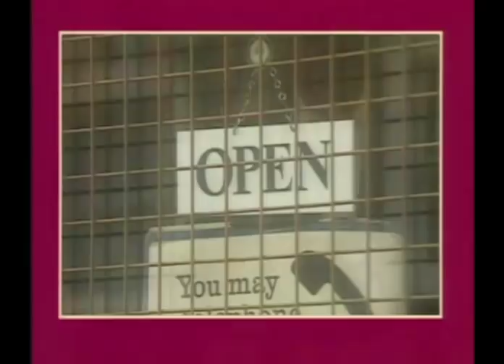Desmond's S01E03 (Expansion Plans)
Michael decides that the shop needs more employees and he introduces Tony, who gets the job as Desmond's assistant